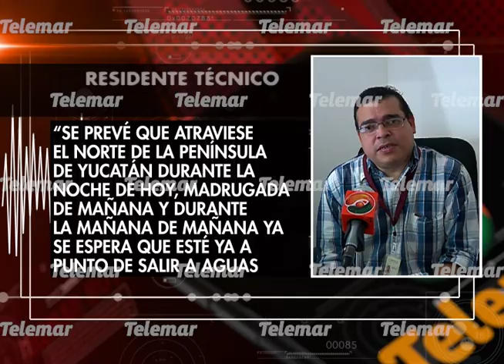Huracán Zeta no dejará importantes afectaciones en Campeche: CONAGUA